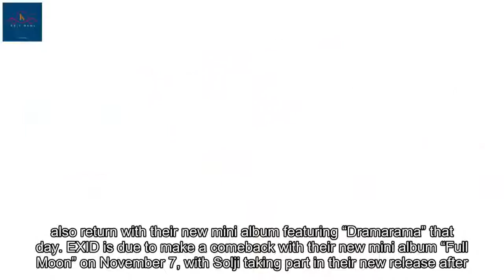November Comebacks To Get Ready For